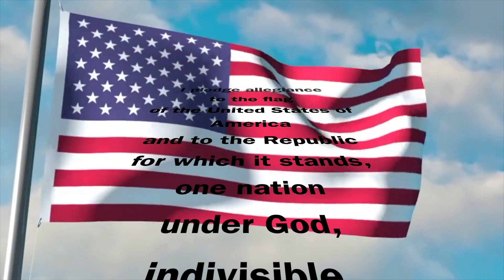Dragon News 23